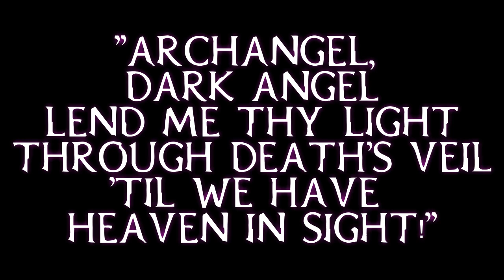Cradle of Filth - Satanic Mantra Lyrics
Artist: Cradle of Filth
Album: Midian